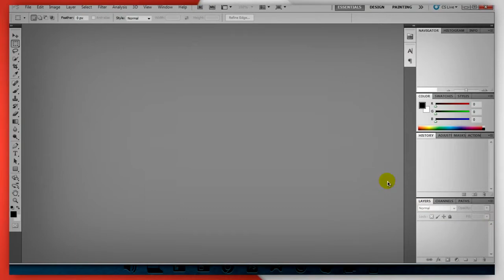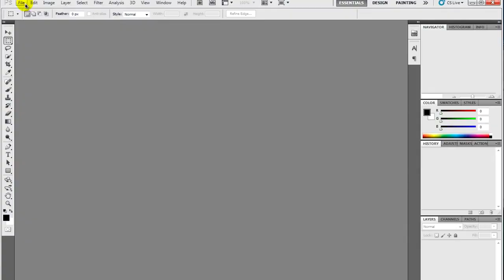Драйвер для Сканера Canon Lide 110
Windows XP — драйвер сканера подходит только к 32-разрядной версии. Драйверы для сканера Canon CanoScan LiDE 110 под Windows XP — 10 3264-bit и под Mac OS X. Загрузить драйверы Canon CanoScan LiDE. Если напрягает, нажмите кнопку "Выкл. Программы " Драйвера " Canon CanoScan LiDE 110. Описание: Образ оригинального диска с драйвером и программой для сканера canonscan LiDE 110. Драйверы для Canon CanoScan LiDE 110 - Драйвер для планшетного сканера Canon CanoScan LiDE 110 для систем Windows XP, Vista, Windows. Версия от 27 марта 2013 года. Устройство: CanoScan LiDE 110. Версия драйвера. Драйверы для Canon CanoScan LiDE 110 Выберите нужный драйвер и операционную систему. Canon. Сканеры. LiDE 110 Scanner Driver. Canon CanoScan LiDE 110. Драйвер Canon CanoScan LiDE 110. Оригинальный драйвер сканера для операционных систем: Windows 10, Windows 8. Windows 7, Vista, Windows XP 32-bit, 64-bit. Версия. CanoScan LiDE 110 - Canon Россия Размер: 3,4. Windows. Сканер. На данной странице содержится информация об последних загрузок драйверов Canon CanoScan LiDE 110 с использованием средства обновления драйверов Canon. Драйвер для сканера Canon LiDE 110 Драйвер для планшетного сканера Canon CanoScan LiDE 110. При обновлении ОС Windows до версии. Драйвер для Сканера Canon Lide 110